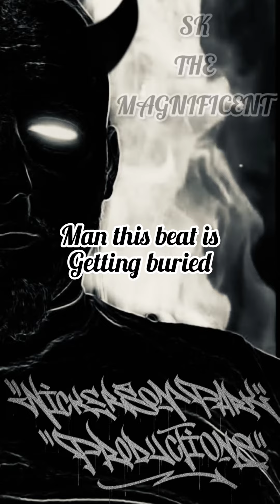Sk the magnificent out to get me freestyle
Just a quick freestyle I did using GarageBand on my phone